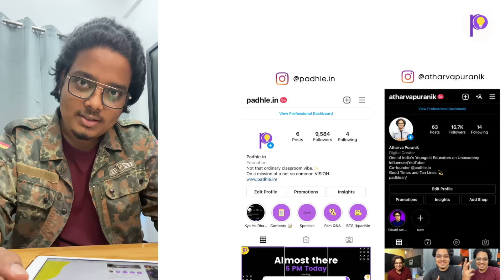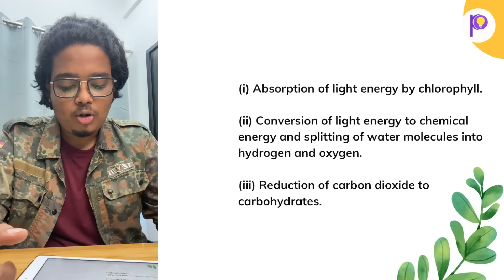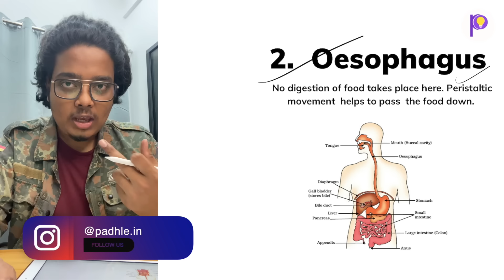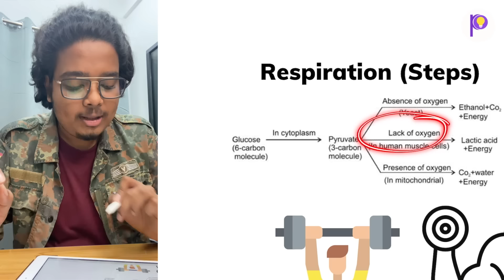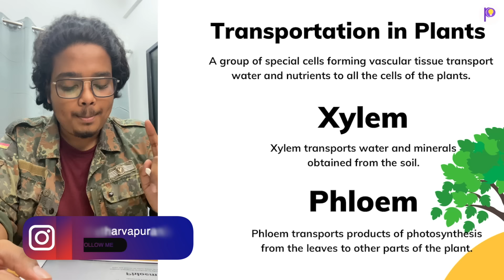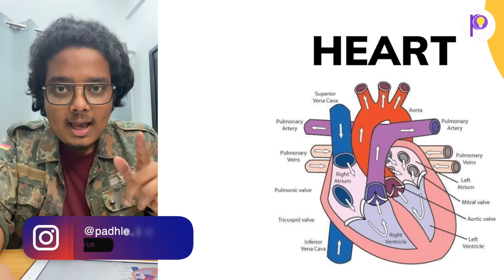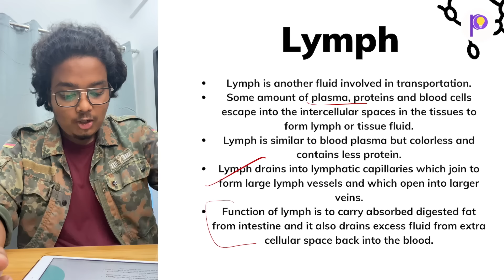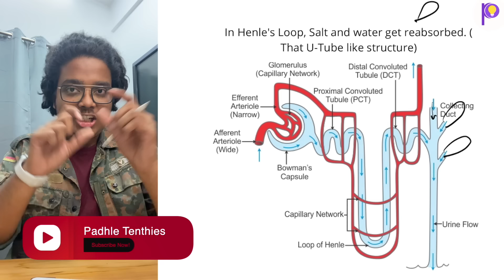Life Processes Class 10 Term 1 | Full Chapter One Shot | Class 10 Biology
🚀Want to watch the lecture without any disturbance? Is it difficult for you to study with distractions? Well, you can watch all these lectures exclusively on Padhle App . Experience amazing material for free, only on Padhle!

Regards,
Team Padhle